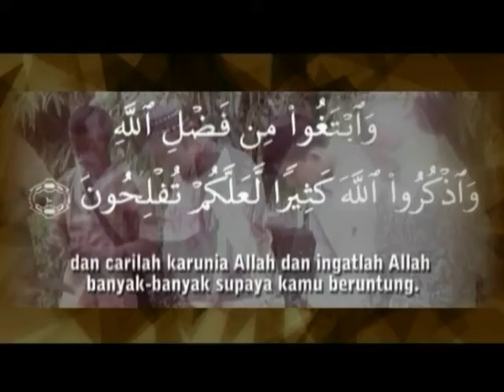Khutbah Jum'at Jihad Dengan Ilmu - Ustadz Badrusalam,Lc